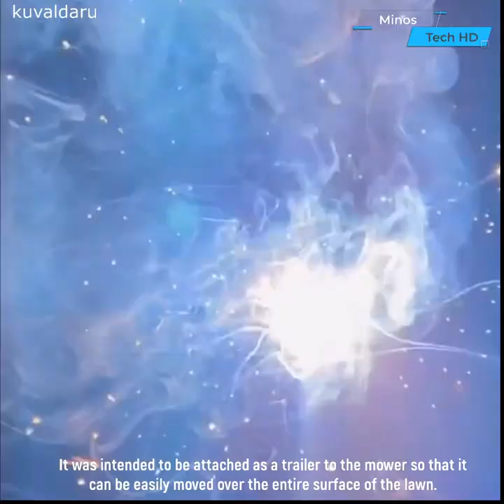Tool Inventions & Hacks That Work Extremely Well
In this exciting YouTube video, we explore a world of ingenious minds and out-of-the-box thinkers who have harnessed the power of their imagination to revolutionize the way we tackle everyday challenges. From crafting simple yet brilliant tools to engineering clever hacks, you'll be astounded by the sheer brilliance of these inventors.
Get ready to be inspired and awestruck as we unveil these brilliant tool inventions and hacks that challenge the conventional way of thinking. Join us as we celebrate human creativity and ingenuity that knows no bounds!

Share this incredible journey of innovation with your friends and family, and together, let's embrace the spirit of inventiveness!